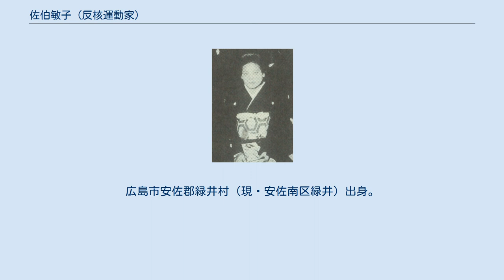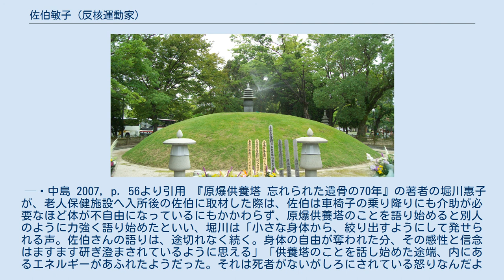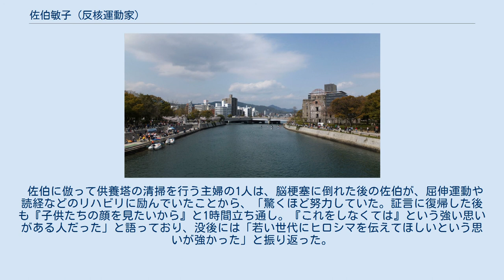佐伯敏子 (反核運動家)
佐伯 敏子（さいき としこ、1919年〈大正8年〉12月24日 - 2017年〈平成29年〉10月3日）は、日本の反核運動家。
 広島市への原子爆弾投下による被爆者の1人。
広島平和記念公園内で被爆者たちの遺骨を供養する原爆供養塔の清掃活動のボランティアを長年にわたって続けていたことから「原爆供養塔の守り人」「ヒロシマの大母さん（おおかあさん）」とも呼ばれる。
反核運動・平和運動のための被爆証言活動にも挺身しており、その証言内容は平和教育の題材として広く活用されている。
旧姓は茂曾路（もそろ）。
広島市安佐郡緑井村（現・安佐南区緑井）出身。
 1919年（大正8年）12月24日、和紙作りを営む家に、兄2人と姉3人の下に四女として誕生した。
1927年（昭和2年）には妹が誕生した。
1939年（昭和14年）に結婚して佐伯姓となり、翌々年の1941年（昭和16年）に長男が誕生した。
太平洋戦争の開戦後、1943年（昭和18年）に夫が中国へ出征した。
後に佐伯は長男を広島市郊外の安佐郡伴村字大塚（後の広島市安佐南区）にある姉の嫁ぎ先に疎開させ、家庭の事情などで広島市白島九軒町にあった夫の自宅を離れ、広瀬元町の母の元で生活していた。
 1945年（昭和20年）8月6日、佐伯は長男に逢うために姉の家を訪ねていた。
同日、広島市に原子爆弾が投下。
姉の家は爆心地から10キロメートル離れていたために佐伯は直撃を避けられたが、母と夫の家はいずれも爆心地近くであったため、被害に遭った家族や親族たちを捜して、まだ火の海となっている市内の爆心地を駆け回った。
この際、まだ生存している重傷者たちが無傷の佐伯に助けを求めたが、家族を捜す佐伯は彼らを見捨てざるを得なく、大きな後悔を残すこととなった。
また、市内を歩くには道を埋め尽くす多くの死没者たちの遺体を踏みつけるしかなく、このときの足の感触はその後も10年以上にわたって佐伯の心を苦しめることとなった。
この40年後にも当時のことを「足が熱く、人の上を踏んで歩いた。人間としてやってはいけないことをした」と振り返っている。
 日本国外にいた夫は被爆を免れたものの、直撃を受けた兄2人や妹はその後に佐伯の目の前で次々に変わり果てた姿で死去し、母は首だけの姿となって翌月に発見され、加えて夫の両親、義姉（長兄の妻）、甥と姪（長兄の次男と長女）、伯父2人、伯母、従兄弟、計13人を70日間で失った。
この間、佐伯の家族・親族同士の間ですら、「病気がうつる」といって原爆症を発症した者に近づくのを嫌がったり、負傷者を一時的に別の家へ預けようとしても、食い扶持が減ると言って断られることがあり、佐伯は戦争や原爆が人間の体のみならず心をも傷つけることを見せつけられた。
 佐伯自身も被爆直後に入市したことで、残存放射能で被曝（入市被曝）しており、一時的に体調不良に見舞われたものの、後に回復。
終戦後の同1945年末に復員した夫、1947年（昭和22年）に誕生した次男たちと共に広島での生活を続けた。
しかし、やがて入市被曝による原爆症が本格化した。
歯がすべて抜け落ち、28歳にして総入れ歯となった。
白血球減少にも見舞われ、体重は28キログラムにまで落ちた。
当時はまだ被爆者健康手帳による医療扶助もなく、収入も少ないために通院治療も困難であった。
1953年（昭和28年）には三男を身ごもり、医師の猛反対を押し切って出産した。
しかし医師の危惧通り、出産で体力を消耗した佐伯は、体内の臓器のほとんどががんに侵された。
卵巣摘出や胃切除の手術も受けた。
後に三男は当時の母の病状を、「母の顔がお化けのようになった」と語っている。
 1955年（昭和30年）には、自分の命が長くないと見て、子供たち宛ての遺書を書き遺した。
原爆投下日の8月6日より執筆を始め、完成には3年の月日を要した。
 原爆供養塔 広島平和記念公園内で被爆による無縁仏を葬るための原爆供養塔が1955年に完成して間もない頃、同公園内の原爆死没者慰霊碑へは多くの拝礼者が訪れる一方、この原爆供養塔にはほとんど拝礼者がおらず、雑草が伸び放題など荒れ放題であった。
このことから佐伯は供養塔へ日参と、塔周辺の落ち葉拾い、草むしり、わずかに訪れた人々が生けた花の手入れなどの清掃活動を始めた。
 母の残りの遺体や、まだ発見されていない親族の遺体がこの供養塔に眠っているかもしれないと考え...